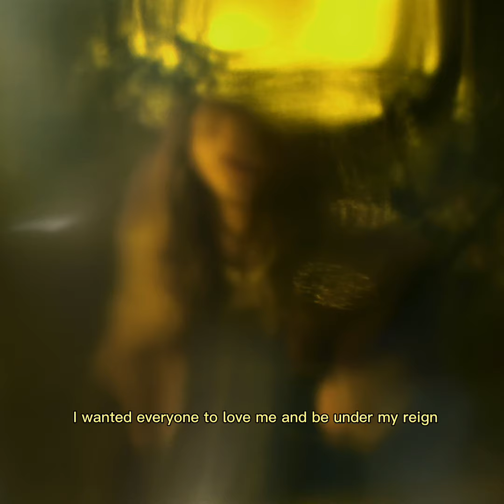Brakence - intellectual greed cover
i love bwaykence